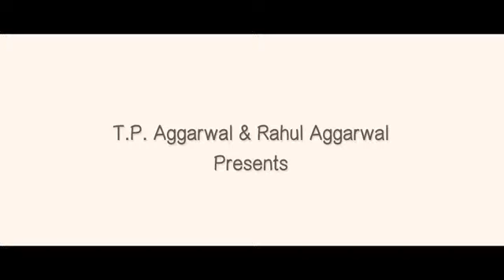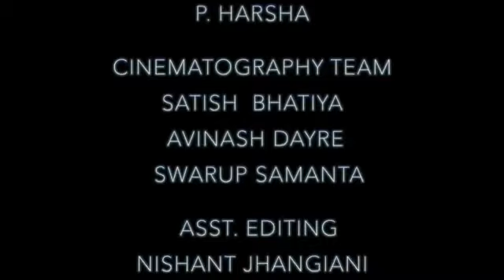LOVE IS LUST